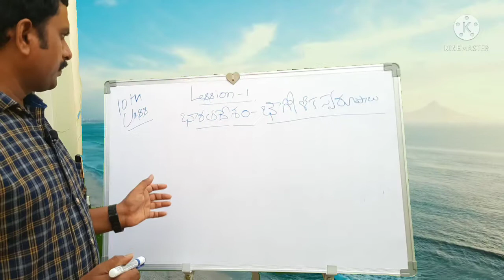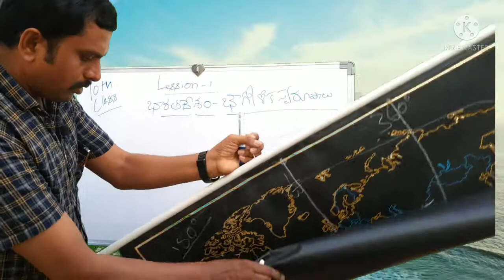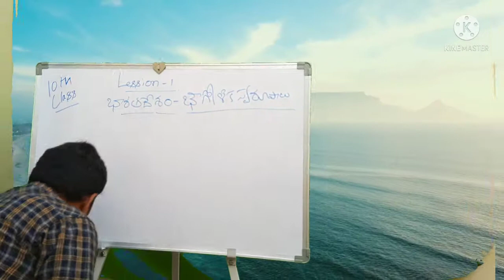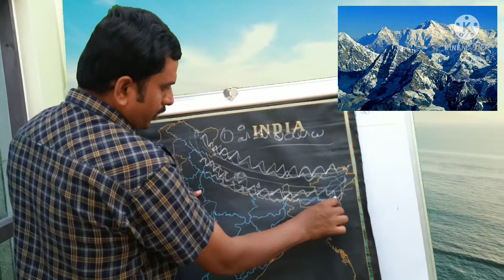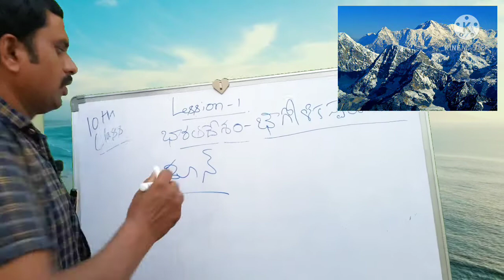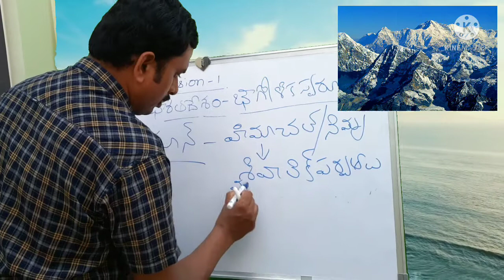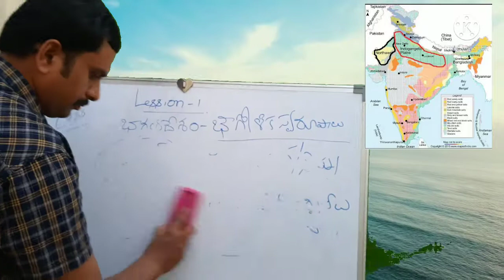భారత దేశం భౌగోళికస్వరూపాలు 10 th class lesson-1 (PART-1,T.M) హిమాలయాలు-గంగా,సింధూ మైదానాలు.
the physical features of India, the country can be divided based on geological and physiological divisions. While the former consists of Peninsular Block, Indo Ganga-Brahmaputra plain, and the Himalayas. The Physiographic Divisions have 6 major divisions:

The Himalayan Mountains

The Northern Plains

The Peninsular Plateau

The Indian Desert

The Coastal Plains

The Islands